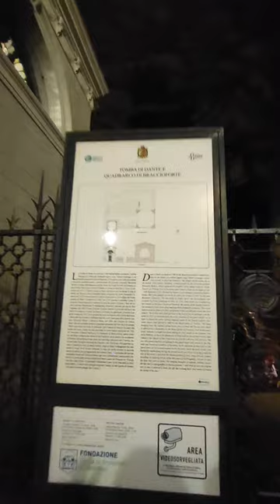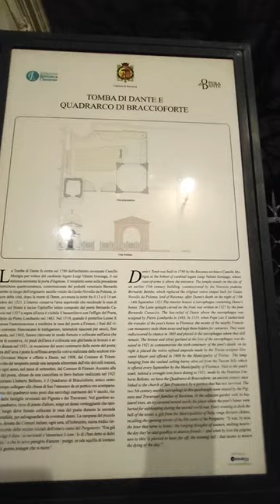Andrea Cartotto - cartottoeducational alla scoperta della tomba di Dante Alighieri, a Ravenna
✍️ Tutti, ma proprio tutti conoscono la celebre "Divina Commedia" ed il suo autore: il Sommo Poeta DanteAlighieri! Ma sapete che è possibile visitare il suo sepoclro? Venite con me a Ravenna, alla scoperta di alcune curiosità sul padre forse più celebre della nostra splendida lingua italiana! 🇮🇹 Come sempre, graditi/e feedbacks e condivisioni, il piccolo tour guidato ve lo regalo con piacere io!